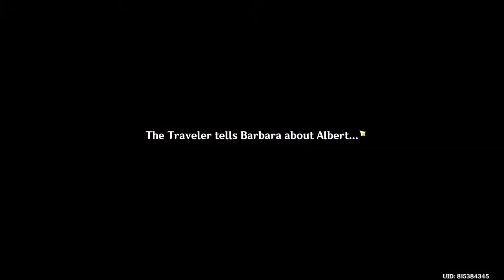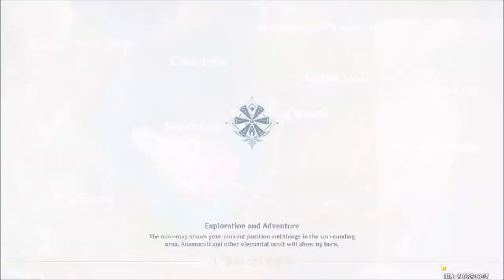Barbara Hangout Memories Quest All Endings